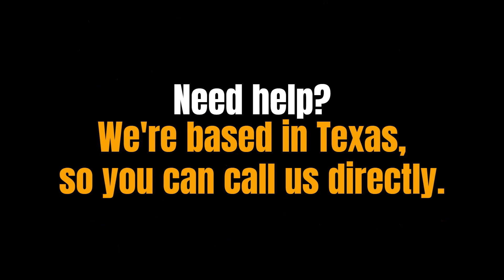Umbrella Stand for Deck Installation Video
This video shows all the steps needed to install the umbrella stand for deck.